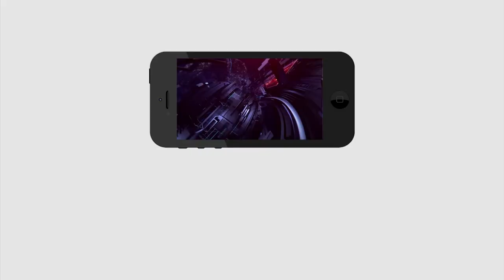Common Man Comment On CM Jagan Ruling | Volunteers | జీతం తక్కువ అయినా చేసే పని మాత్రం అద్భుతం |PDTV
జీతం తక్కువ అయినా చేసే పని మాత్రం అద్భుతం